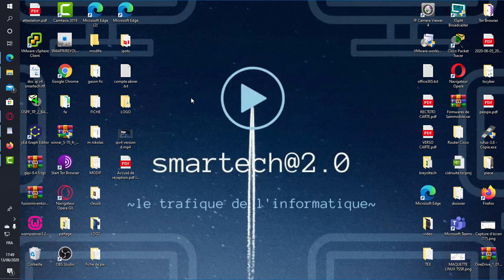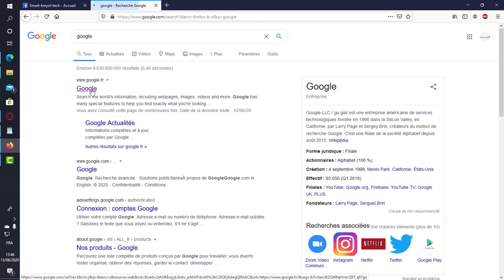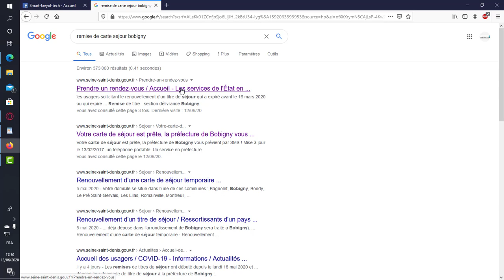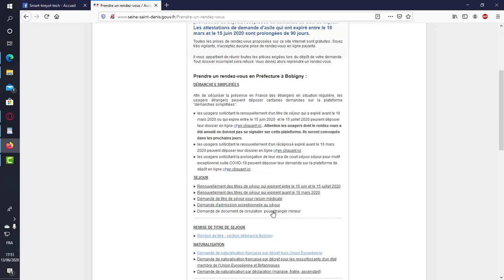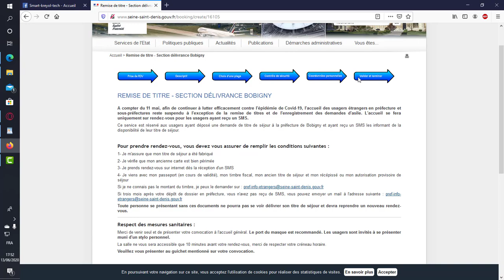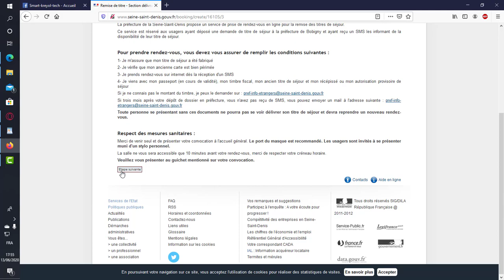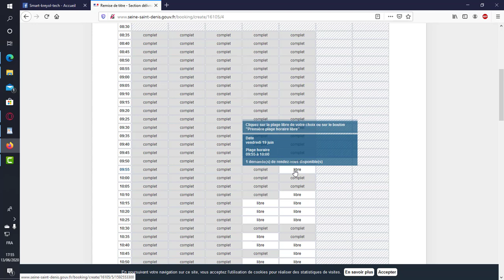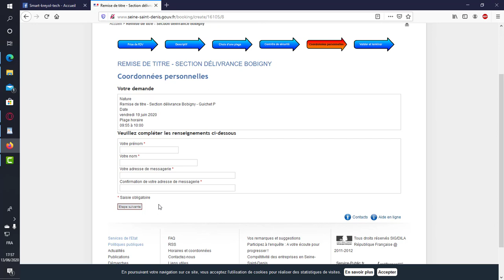Prendre un rendez-vous à la préfecture de Bobigny pour la remise d'un titre de séjour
Prendre un rendez-vous à la préfecture pour la remise de titre de séjour en 2020